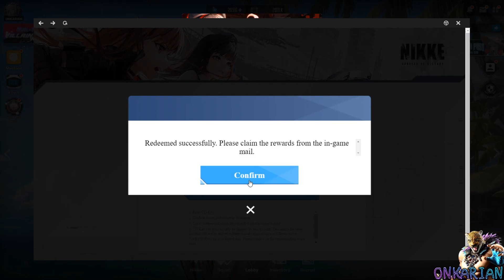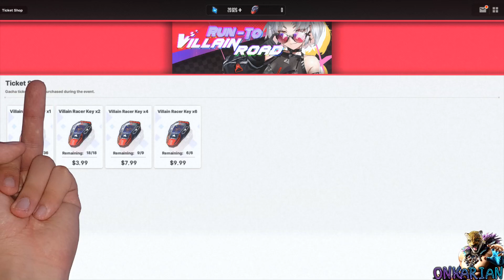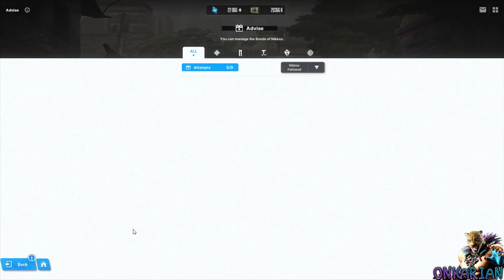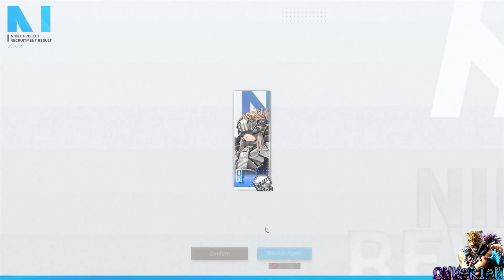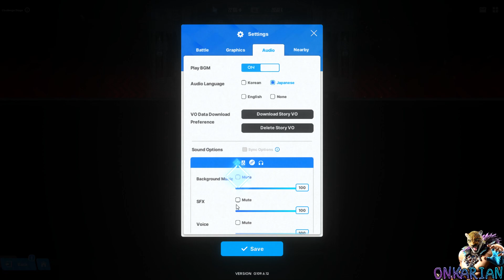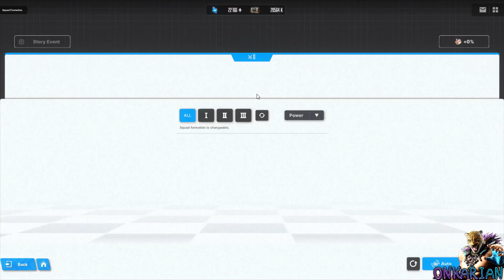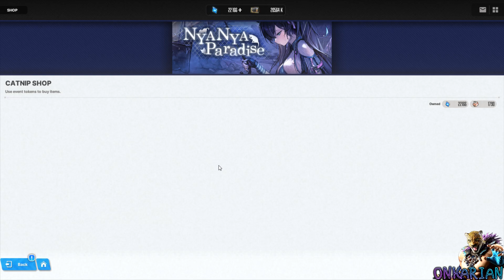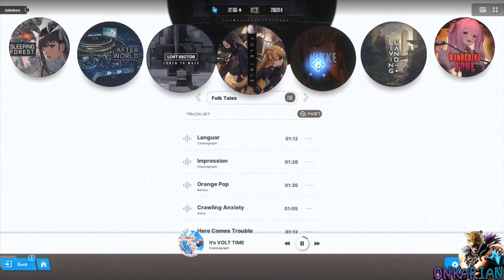Goddess Of Victory: Nikke - «Nya Nya Paradise» Event [Part 136]